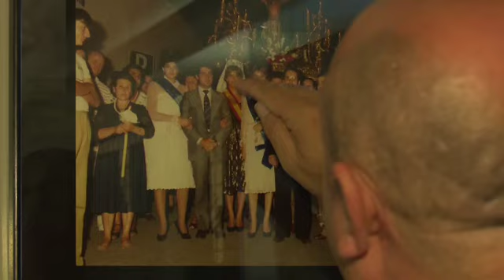El Cristo de los Remedios, en fotos históricas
Con motivo del II Centenario de la Hermandad del  Cristo, el Archivo Municipal, en colaboración con los hermanos, han decidido rendir tributo con una muestra de imágenes que ilustran la devoción al Santo durante los últimos siglos.

370 años de historia que quedan plasmados en grabados y fotografías, muestra del afán histórico de los vecinos por homenajear al Santísimo Cristo de los Remedios. Con la muestra se pretende abrir una rendija al pasado de lo que hace no mucho era un pequeño pueblo, convertido hoy en una gran ciudad.

La exhibición de fotos, que se puede ver gratuitamente en el vestíbulo de columnas de El Caserón, ha abierto el pasado día 24 sus puertas con la presencia del alcalde D. Narciso Romero, y estará presente hasta el próximo 8 de septiembre.